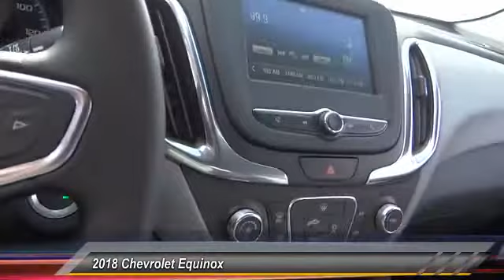2018 Chevrolet Equinox HEMET BEAUMONT MENIFEE PERRIS LAKE ELSINORE MURRIETA C18326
2018 Chevrolet Equinox FWD 4DR LS W/1LS

Gosch Chevrolet
400 Carriage Circle

GOSCH CHEVROLET PROUDLY SERVING HEMET, BEAUMONT, MENIFEE, PERRIS, LAKE ELSINORE, MURRIETA , AND SURROUNDING SOUTHERN CALIFORNIA LOCATIONS. THIS MOSAIC BLACK METALLIC 2018 Chevrolet EQUINOX IS EQUIPPED WITH A 1.5L DOHC, AUTOMATIC TRANSMISSION, AND RECEIVES AN ESTIMATED 26 City/32 Hwy MPG. GOSCH CHEVROLET 400 CARRIAGE CIRCLE HEMET CA 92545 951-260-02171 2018 Chevrolet EQUINOX FWD 4DR LS W/1LS Stock #: 8-C18326 | VIN: 2GNAXHEV2J6209615 | 2018 Chevrolet Equinox FWD 4dr LS w/1LS SECURITY SYSTEM AIR CONDITIONING Gosch Chevrolet